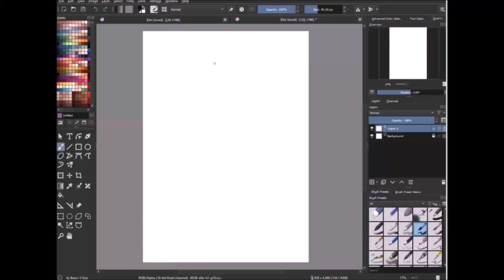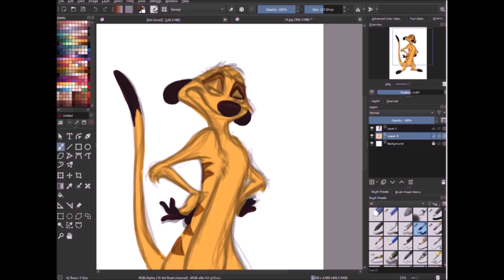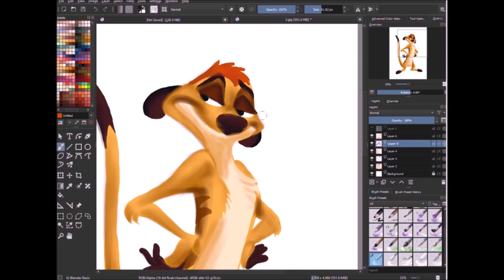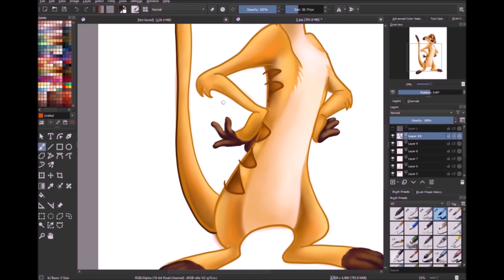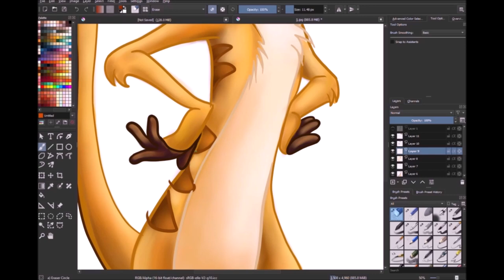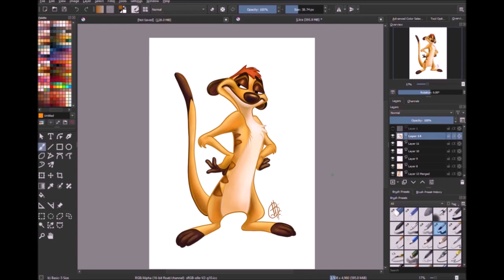Timon - from "Lion King" movie - Digital Drawing Tutorial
if u like to support me.. you know what to do.. ;)
🦋 𝓛𝓮𝓽 𝓶𝓮 𝓴𝓷𝓸𝔀 𝔀𝓱𝓪𝓽 𝔂𝓸𝓾 𝓽𝓱𝓲𝓷𝓴.!
And don't forget.. Hakuna Matata my friends.!